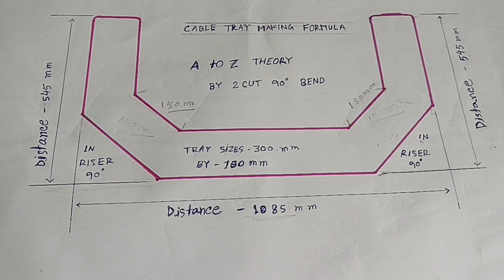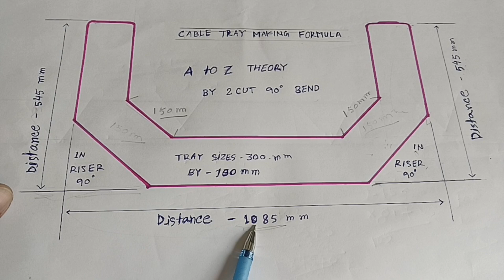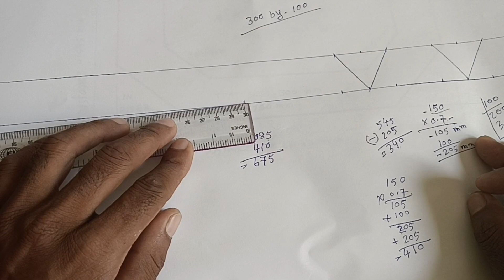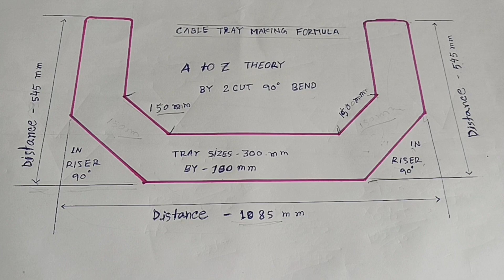Cable Tray Double 90 Degree Bend Formula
Assalamu Alaikum
Hello Viewers Welcome to the Instrument Guru BD YouTube Channel.
Today I have come up with a different type of Cable Tr rule for you. In this video, I show how to make a double riser 90-degree band by continuously marking 300mm by 100mm cable. Example Cable Ter N to Night Out Sight 545 mm. Therefore, by keeping a 150 mm traveling point, make a ninety degree. 150×0.7 = 105 mm. The distance of the traveling point is 105 mm. Add 105+100=205 mm with cable ter collar. Knight's distance will be 545-205=340 mm. 340 mm from the end of the cable. Continue 40/40 US. Make it 40/40 US again, keeping one hundred and fifty and traveling points. The distance of the next nine is 1085 mm. Next Nineteen Traveling  Add the point and the traveling point of the first line and subtract from 1085 m. 1085-410 = 675 mm. Subtract 675 from last love night's last US. Continue to 40/40 US. Again keep 150mm traveling point. Now do 40/40 US again. Copper will give us the date. Through this formula, you can make double nine tickets on any cable.

আসসালামু আলাইকুম
হ্যালো ভিউয়ার্স  ওয়েলকাম টু ইন্সট্রুমেন্ট গুরু বি ডি ইউটিউব চ্যানেল।
আজকে আমি আপনাদের জন্য ডিফারেন্ট টাইপ একটা কেবল ট্র নিয়ম নিয়ে হাজির হয়ে গেলাম। এই ভিডিওতে আমি কিভাবে ৩০০ এমএম বাই ১০০ এম এম  কেবল ট্র।কন্টিনিউ মার্কিং করে ডাবল রাইসার ৯০ ডিগ্রি ব্যান্ড তৈরি করবেন। এক্সামপল কেবেল টের এন থেকে নাইটির আউট সাইট ৫৪৫ এম এম। দরুন ১৫০ এমএম ট্রাভেলিং পয়েন্ট রেখে  একটা নাইন্টি ডিগ্রী তৈরি করবেন। ১৫০×০.৭ = ১০৫ এমএম।ট্রাভেলিং পয়েন্ট এর ডিসটেন্স ১০৫ এমএম। কেবেল টের কলার এর সাথে এড করে নেবেন ১০৫+১০০=২০৫ এম এম। নাইটের ডিসটেন্স হবে ৫৪৫-২০৫=৩৪০ এম এম। কেবেল্টের অ্যান্ড থেকে ৩৪০ এমএমএ মার্কিন করে। কন্টিনিউ ৪০/৪০ মার্কিন করুন। একশত পঞ্চাশ এবং ট্রাভেলিং পয়েন্ট রেখে আবার ৪০/৪০ মার্কিন করুন। নেক্সট নাইনটির ডিসটেন্স ১০৮৫ এম এম। নেক্সট নাইন্টিন ট্রাভেলিং পয়েন্ট এবং প্রথম লাইনটির ট্রাভেলিং পয়েন্ট অ্যাড করে ১০৮৫ এম থেকে মাইনাস করুন।  ১০৮৫-৪১০= ৬৭৫ এমএম।পথম লাভ নাইটির লাস্ট মার্কিন থেকে ৬৭৫ এর মার্কিন করুন। কন্টিনিউ ৪০/৪০ মার্কিন করে।আবার ১৫০ এমএম ট্রাভেলিং পয়েন্ট রাখুন। এখন আবার ৪০/৪০ মার্কিন করুন । কপার তারিখে দেবে মার্কিন করে নিন। এই ফর্মুলা থুরু আপনি যে কোন একটা কেবলতে এর ডাবল নাইনটি টিকিট মেকিং করতে পারবেন।
কোন ধরনের প্রশ্ন থাকলে কমেন্ট করতে ভুলবেন না।